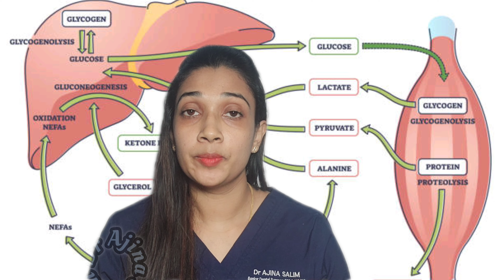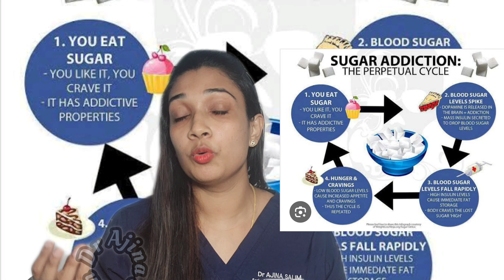ഒരു മാസം പഞ്ചസാര പൂർണമായും നിർത്തിയാൽ ശരീരത്തിൽ ഈ മാറ്റങ്ങൾ കാണാം | 30 days no sugar challenge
When you stop eating sugar, you're likely to find you're far healthier and less likely to catch a cold or flu bug.

One reason for this has to do with your white blood cells.

For up to 5 hours after you've eaten a bunch of sugar, those cells are 50% less able to fight off bad bacteria.

Cutting out or limiting added sugar has several benefits.
 You might increase your intake of nutrient-rich foods, manage your weight, and reduce your risk of diabetes and heart disease.

Stop eating sugar and you'll lower your risk of heart disease dramatically because too much sugar in your diet heightens your risk of high blood pressure, obesity, and diabetes — three primary risk factors for heart disease and cardiovascular decline.

Oral cancer signs and symptoms

✅Self examination of mouth cancer or oral cancer

✅Sexually Transmitted Diseases and Oral sex

✅Oral Manifestations of HIV /AIDS

✅️Oral Manifestation of Leukemia (Blood Cancer)

✅️മോണരോഗം ഹൃദയാഘാത്തിനു കാരണമോ | How gum diseases cause heart disease | Dentaltalk by Dr Ajina Salim

✅Oral manifestation of Hypo and Hyperthyroidism

 ✅Oral thrush (yeast infection in baby)

✅Mouth ulcer
 Visit your Dentist in every 6months

✅How to get white teeth?